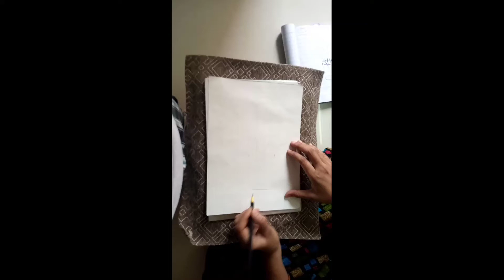simple painting with poster colours# flowers painting with poster colours